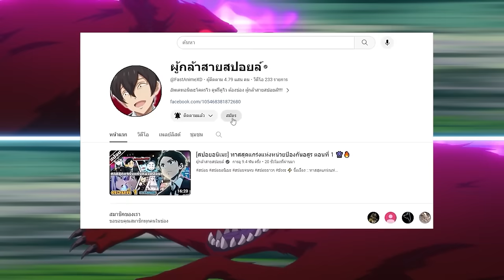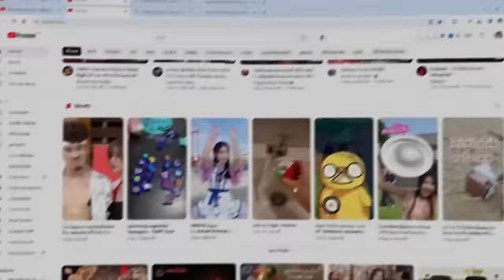สปอยอนิเมะ | บันทึกการเดินทางแสนเอื่อยในต่างโลก ตอนที่ 1-2 🌍⚔️ อนิเมะใหม่!!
⚡ ชื่อเรื่อง :: บันทึกการเดินทางแสนเอื่อยในต่างโลก